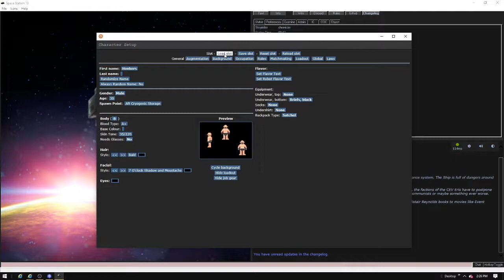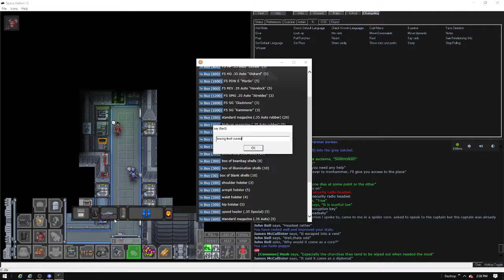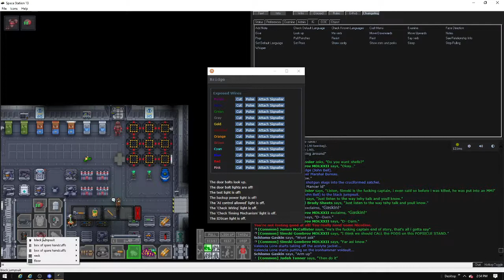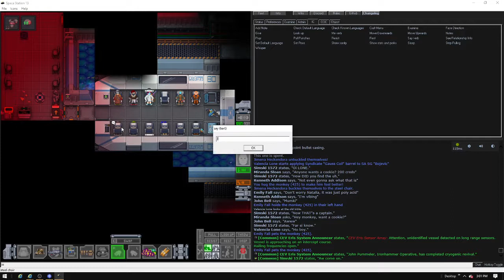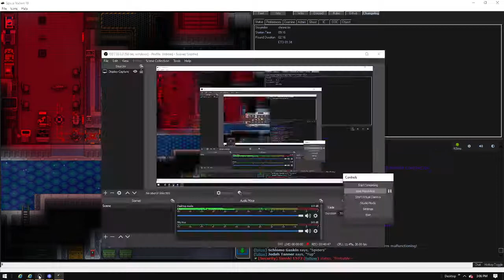CEV-ERIS: Borers, Marshals, and other assorted baddies.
things happen.